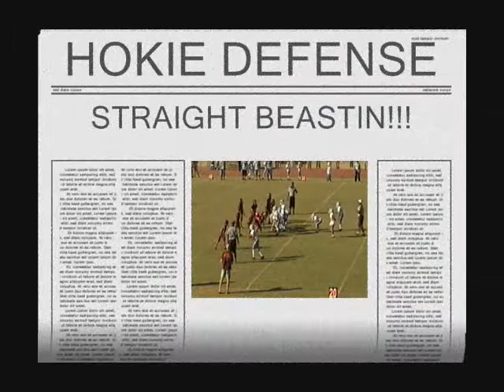YDFL: Virginia Tech Hokies vs N. Carolina Tarheels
This is a short highlight clip of the Virginia Tech Hokies handling the Tarheels 29-6 On Saturday September 29, 2007 at James Martin Middle School in Charlotte, NC.